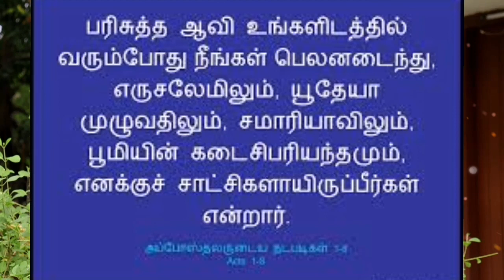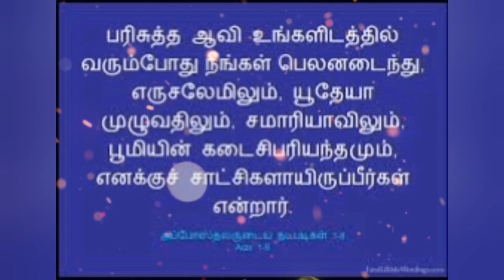தினம் ஒரு சிந்தனை|09.06.2022;Rev.S. CHRISTY MALARVIZHI,CSI PAMMAL PASTORATE.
அப்போஸ்தலருடைய நடபடிகள் 1 .8
 பரிசுத்த ஆவி உங்களிடத்தில் வரும்போது நீங்கள் பெலனடைந்து, எருசலேமிலும், யூதேயா முழுவதிலும், சமாரியாவிலும், பூமியின் கடைசிபரியந்தமும், எனக்குச் சாட்சிகளாயிருப்பீர்கள் என்றார்.